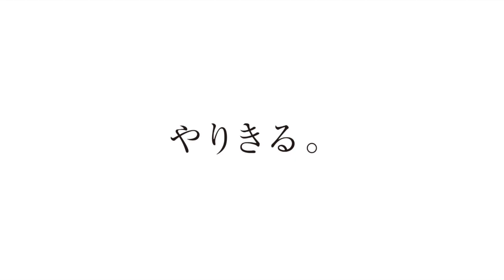浜松商業高校陸上部／2023｜ジュニアアスリートプラス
浜松商業高校陸上部の紹介動画です。